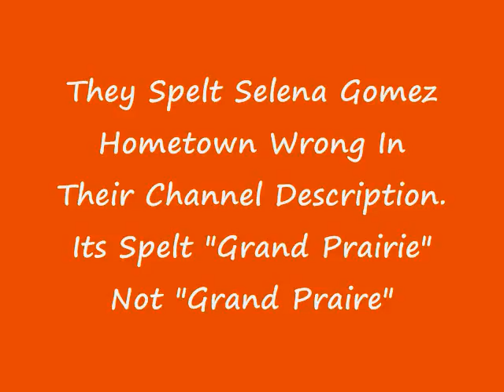SelGomezOfficiallx is a POSER!